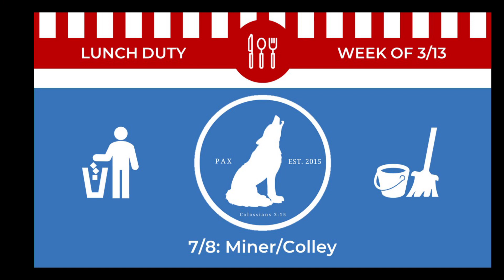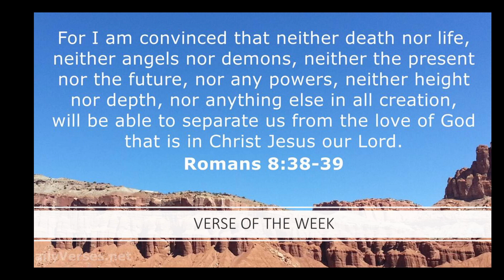2023-03-15 Wake Up WC!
Worthington Christian's Wake Up WC! is a morning announcement show that broadcasts live every day to our student body and beyond with the latest on all things WC!
On today's episode,  Paige & Gianna are not there, and if you think they are, you're wrong...